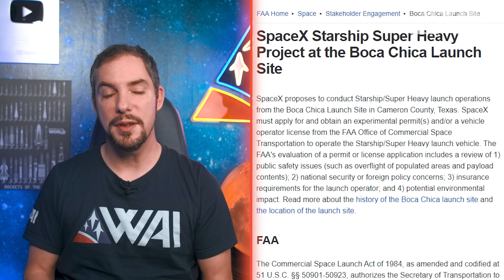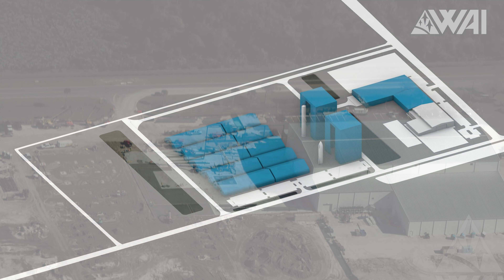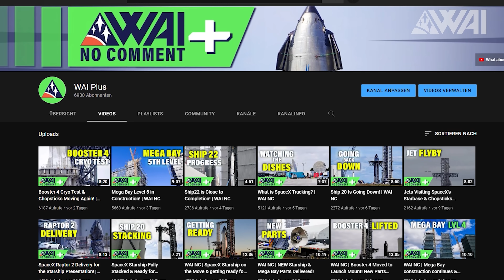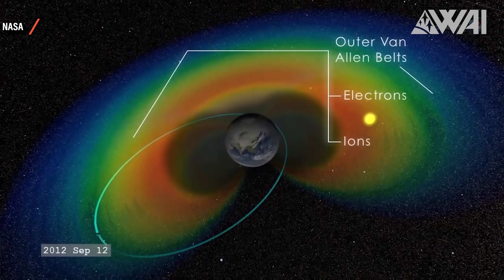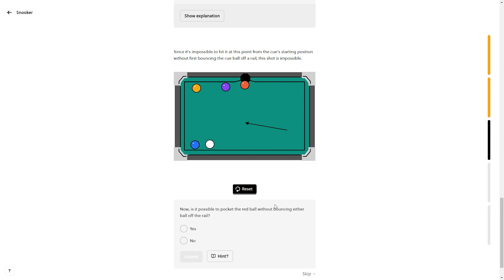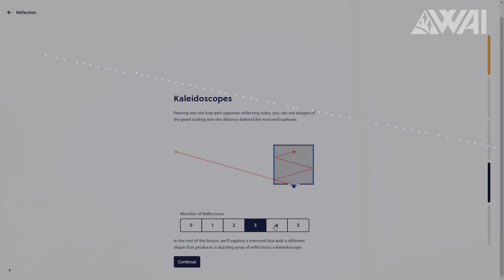What are the solutions to SpaceX's Starship FAA delays?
SpaceX is going to launch Starships to orbit after the FAA approval. Or at the end of this year. Or never? What's up with all the confusion, and how is SpaceX going to continue?

Credit:

⭐SpaceX
⭐NASA
⭐RGV Aerial Photography on Twitter: @RGVaerialphotos
⭐RGV Aerial Photography on YouTube: @RGVAerialPhotography
⭐CNBC & Today
⭐Everyday Astronaut on YouTube: @EverydayAstronaut
⭐The Ring Watchers on Twitter: @RingWatchers
⭐Race To Orbit on YouTube: @alexrex7382
⭐Race to Orbit on Twitter: @RaceOrbit
⭐SpaceX 3D Creation Eccentric on YouTube: @Spacex3DCreationEccentric
⭐Nick Henning on YouTube: @NickHenning3D
⭐Nick Henning on Twitter: @nickhenning3d
⭐C-bass Productions on YouTube: @CbassProductions
⭐Spadre on YouTube: @spadrevideo
⭐Spadre on Twitter: @SpacePadreIsle
⭐Cosmic Perspective on YouTube: @CosmicPerspective
⭐Cosmic Perspective on Twitter: @considercosmos
⭐Deep Space Courier on YouTube: @deepspacecourier
⭐Bowen Cameron on Twitter: @Bojay_stellar
⭐Adam Cooker on YouTube: @AdamCuker